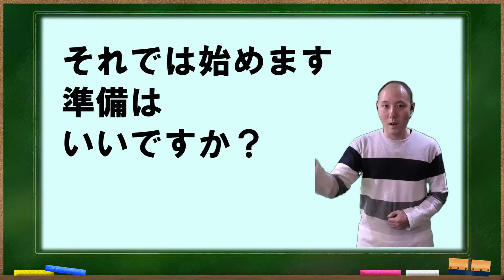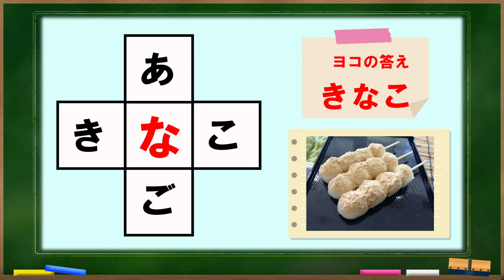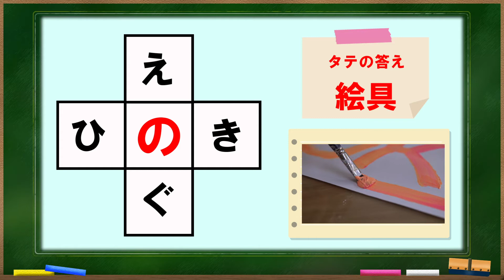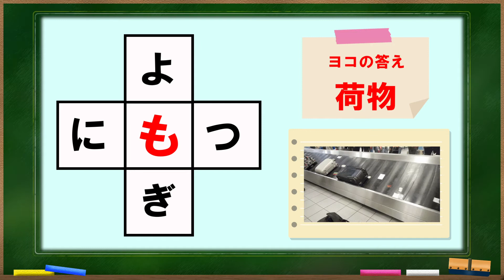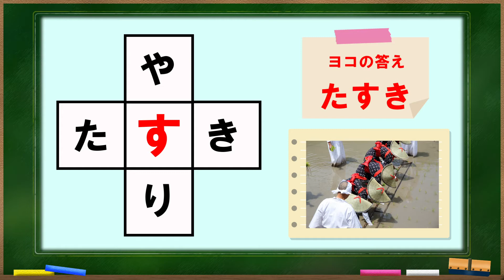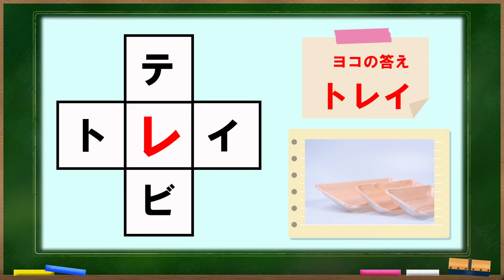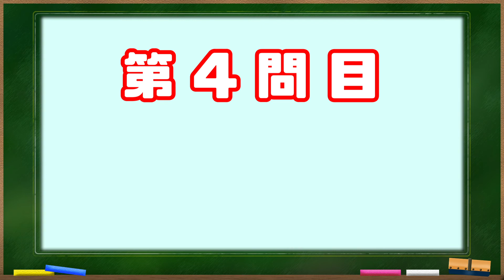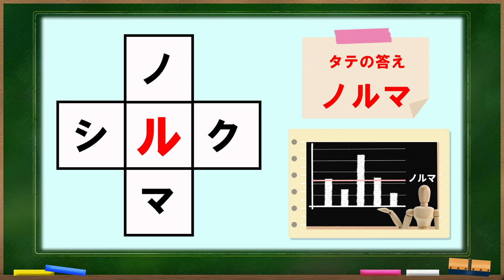【毎日介護レク】脳トレ 穴埋めクイズ その2【認知症予防】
空白に一つの文字を入れて2つの単語を作りましょう。

高齢者施設・在宅で使える介護予防のレクリエーション動画です。
そのまま流すだけで良いので、介護スタッフの方は何の準備もいりません。

1本10分程の構成にしていますので、ちょっとした時間などにも活用できます。
業務で忙しい介護スタッフの方や、レクが苦手な介護スタッフのお役に立てれば幸いです。
レクの時間が無い施設様も気分転換にいかがですか？

お気づきの点がございましたらコメントにて
お知らせ頂けると幸いです。
Twitterアカウント
フォロワー問わず色んな方のツイートにコメントさせて頂いています。

ここの動画を短編にして投稿しているだけです。
色んな施設様の動画を見ていろんな刺激を頂いています。